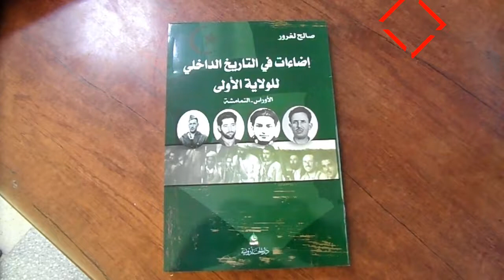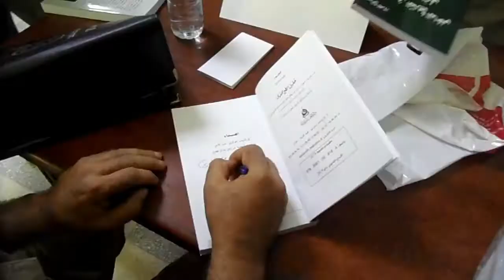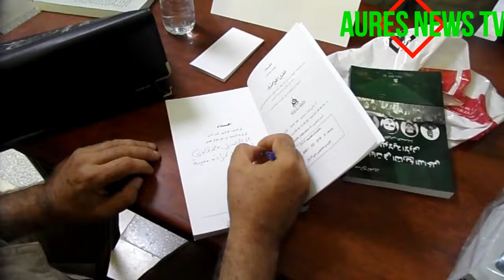صالح لغرور يوقع كتابه الجديد بخنشلة Saleh Laghrour